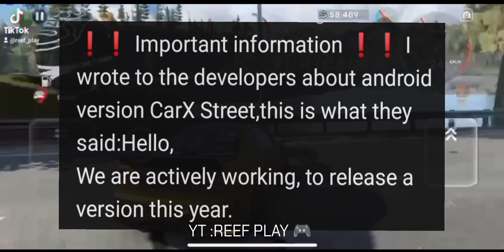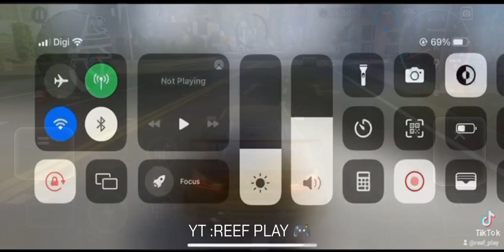Few Days till CarX Street Android version is out 🔥🔥maxgraphics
Welcome to my community friends 👬👫👭